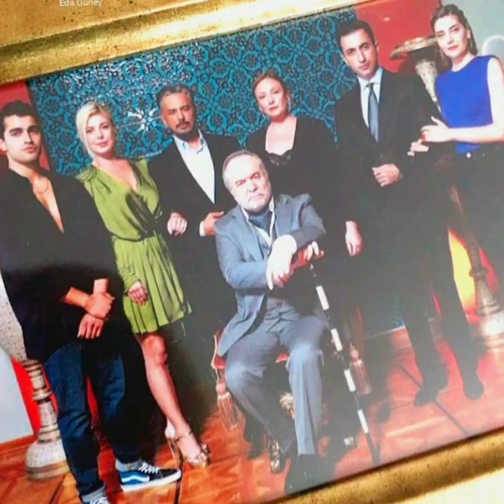Yalı Çapkını 22.Bölüm SeyFerin düğün fotosu salonda